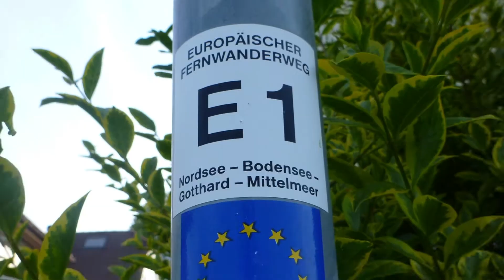Outdoorküche: Morchelomelette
Begleitet mich in die Rheinauen, um die Hauptzutat für mein Outdoor-Ostermahl zu suchen: Speisemorcheln.
Es gibt ein leckeres Omelette mit Mochelrahm.

Zutaten:

Für die Füllung:
Morcheln
kleine Zwiebel
etwas Petersilie
Sauerrahm
etwas Weißwein
etwas Butter

Für das Omelette:
Eier
Sauerrahm
etwas Sahne
Pfeffer/Salz